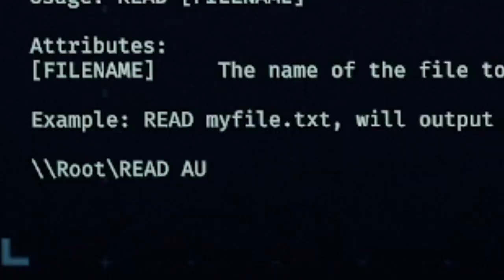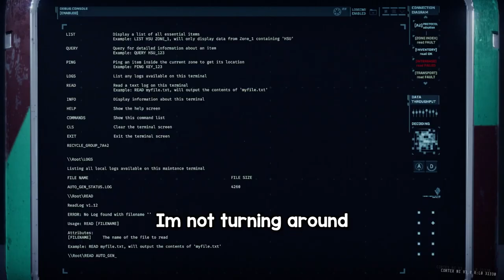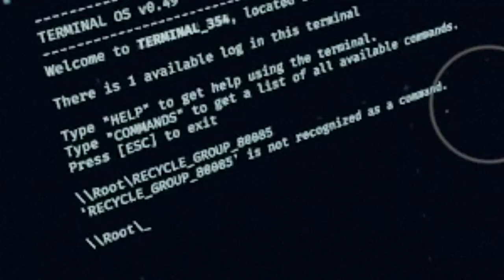This Game is Like Rainbow Six Extraction... BUT ACTUALLY GOOD 😮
This is GTFO. Play it for FREE this weekend, JUNE 16 - 20!

Rainbow Six Extraction was a failure, BUT there are other games out there that do the genre justice, like todays sponsored video: GTFO!

Pokémon Diamond & Pearl OST - Battle! Champion
The Legend of Zelda Twilight Princess OST - Ooccoo's Theme
Treasure Trove Cove OST - Banjo-Kazooie
Pokemon Sun & Moon OST - Route 1
The Legend of Zelda The Wind Waker OST - Windfall Island
Sly Cooper 2 OST - Paris
The Legend of Zelda Ocarina of Time OST - Goron City